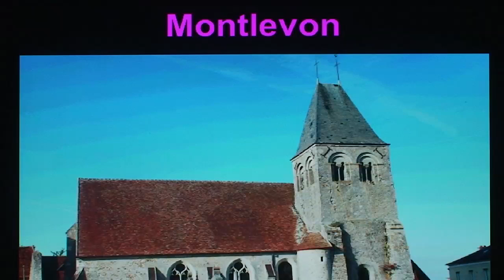LES EGLISES DU CANTON DE CONDE EN BRIE 9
Suite du diaporama